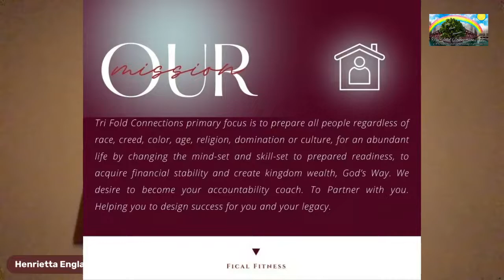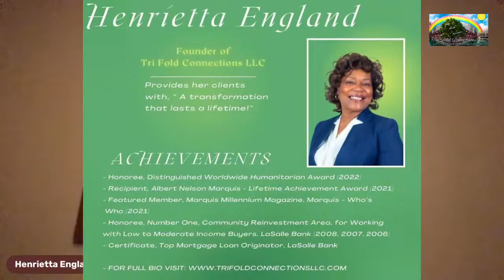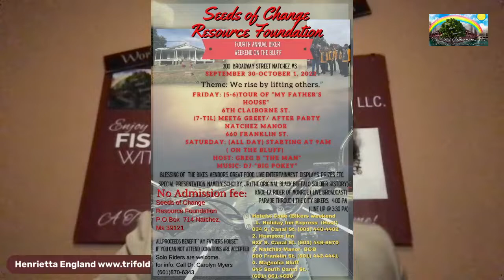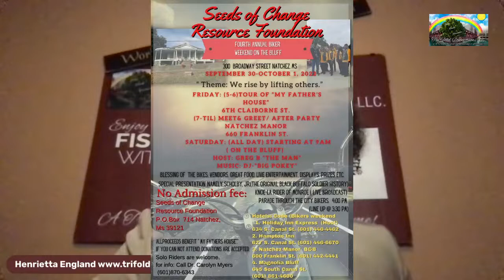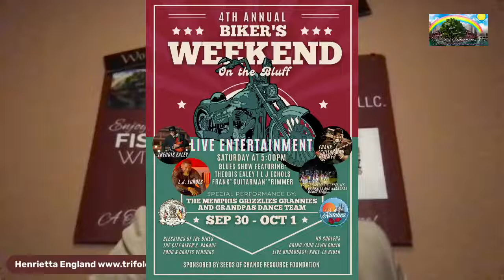Restore And Recover All Series Take Fourteen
Money Matters Monday's